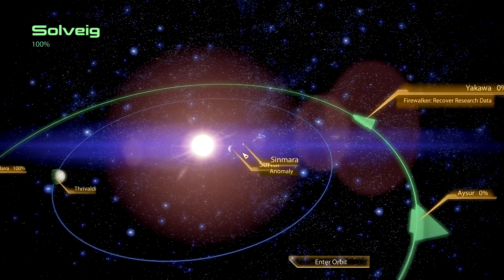Smaller Problems - Let's Play Mass Effect 2 Part 106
In this part, we head out in search of more random assignments that we can take care of in the galaxy.  Along the way, we have some problems with both mechs and gravity.  Then, we take care of an engineering problem all by myself before heading back to the Normandy to bug people again.